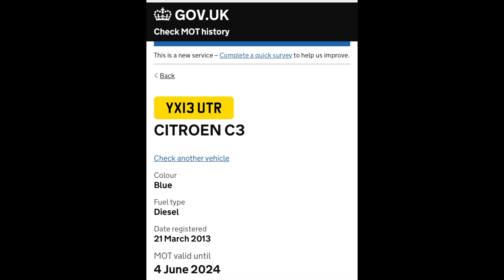Would you put your life in the hands of this taxi driver DALES TAXIS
Would you put your life at risk in this taxi
Context of the road layout
As you come down the hill speed limit drops to 20 mph
There are 2 blind junctions 1 on the left and 1 on the right followed by a narrow bridge leading into a blind bend and onwards into a busy village
Due to the 2 blind junctions and being local to the area I know of many accidents on this particular piece of road, normally involving people trying to enter the main road, which sometimes means just sticking your nose out and praying nobody is coming,
So this particular 20mph zone has the justice it deserves for safety reasons